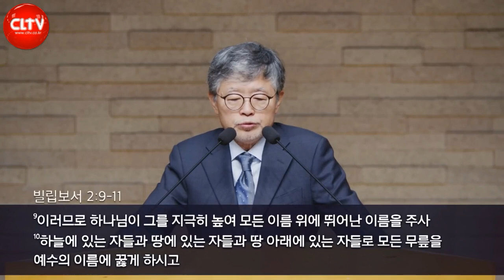CLTV 파워메시지ㅣ에베소서 시리즈(4회)ㅣ'마음의 눈을 밝히소서!'ㅣ삼일교회(송태근 목사)